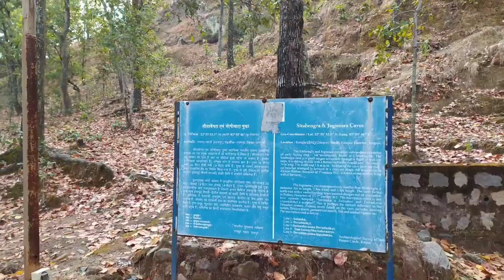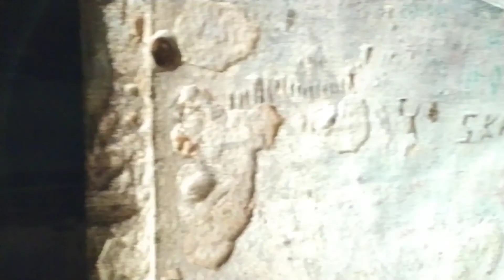RAMGARH PAHAD & SITA VENGARA GUFA UDAIPUR CHHATTISGARH !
RAMGARH PAHAD & SITA VENGARA GUFA UDAIPUR !

Apne Bhai Ko Follow & Like Karna:-

Anuj Singh

From - Ambikapur Chhattisgarh ( India )